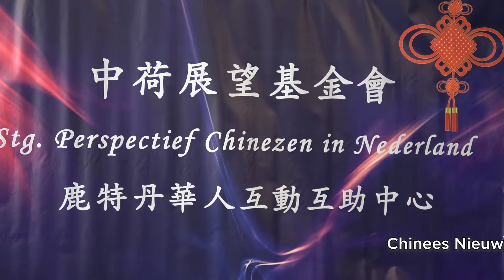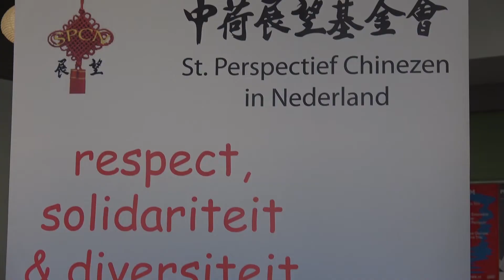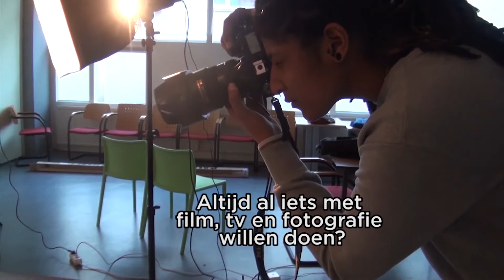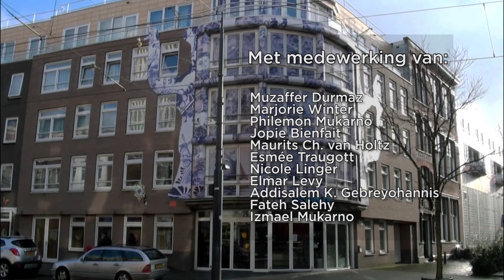De aftrap van het Chinees Nieuwjaar | Oude Westen TV | Afl. 147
Deze week in Oude Westen tv: Chinees Nieuwjaar in het huis van de wijk,  Mini Brasa Day in Leeszaal West loopt uit op een waar feest en in de leeszaak wordt de Vorlesebühne gehouden.